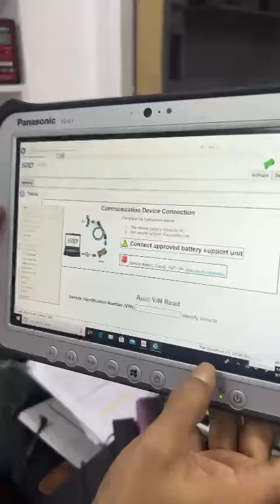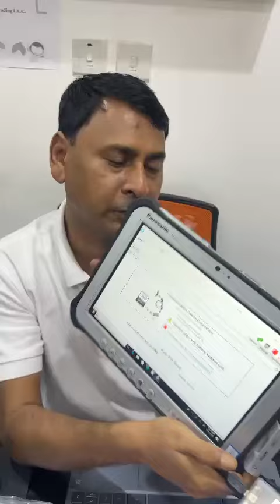JLR V164 Software with Open Port J2534 Panasonic Tablet for Landrover & Jaguar Diagnostic Kit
Jabedul Dewan Trading Co, LLC
Shop-F98, Nesto , HyperMarket, Mena Bazar, Bur Dubai, Dubai, UAE

Bangladesh
IP Surveillance System BD
Shop 8/47, Eastern Plaza (Lift-7), Hatirpul, Dhaka, Bangladesh